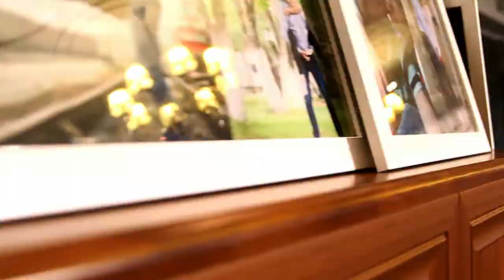Оформление ресторана Чайка